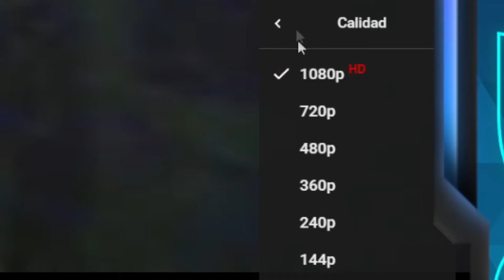REACCION a BOTA 22 - BLKIOR X ETRON X LOWEZ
Y salió nuevo video perriiissss, espero que les guste gente.
Desde ya muchísimas gracias por apoyar el canal y el contenido MIL GRACIAS!!!
Y ojalá se hayan pasado un buen rato, se hayan divertido o simplemente haberse distraído un poco, ya que esa es la idea principal.

Y DEJEN SU LIKE EN EL VIDEO 👍 ASÍ ME ANIMAN A SUBIR MÁS VIDEOS💜